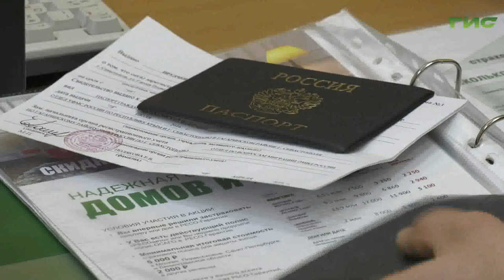Выдачу полисов ОСАГО останавливать не будут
Российский Союз Автостраховщиков приостановит выдачу полисов ОСАГО с 1 апреля - такая информация разошлась на просторах интернета, встревоженные жители региона обратились к нам в редакцию за разъяснением. Насколько это достоверная информация, расскажет Елена Малютина.